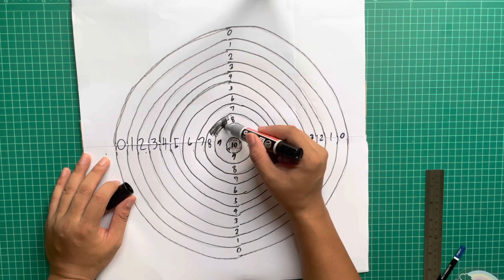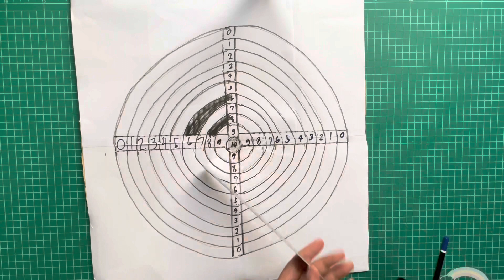สอนวิธีทำเป้ากระดาษลัง ทำง่ายมาก | How to make a Crotch of paper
DIY ของเล่น เป้าจากกระดาษลังไว้ยิง ทำง่ายมาก ไปทำเล่นกันได้ครับ 🏹🎯